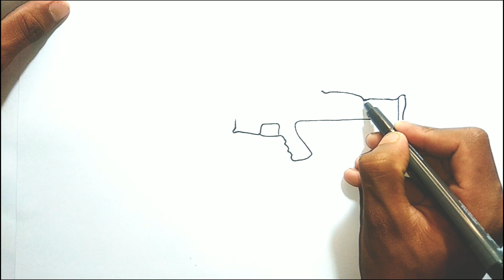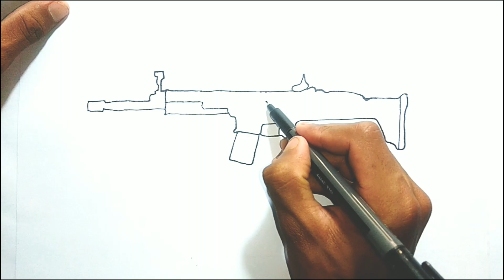How to draw SCAR-L from free fire easy